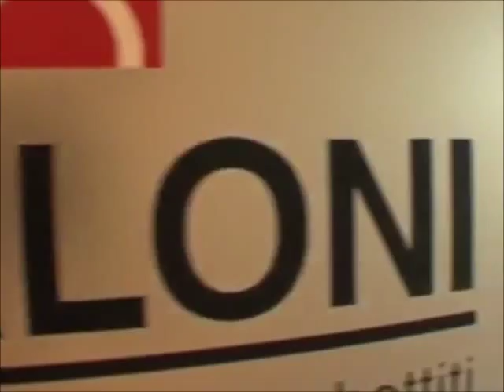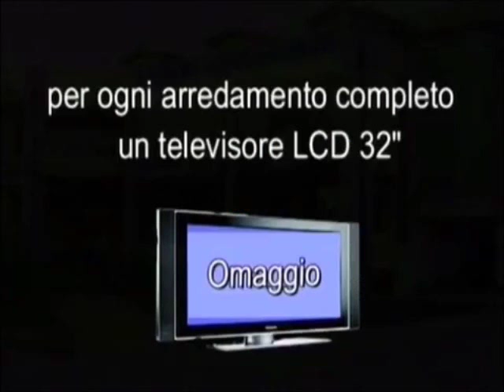Servizio su I giovani barmen del futuro (Ipssar C. Russo di Nola)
31 Gennaio 2014: 3° Edizione del concorso I giovani Barmen del futuro